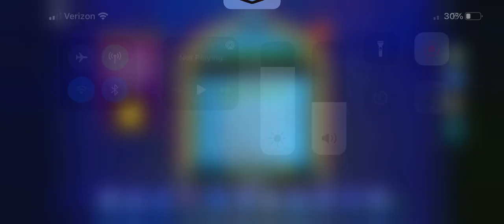Roblox: Sonic Speed Simulator: 27. “Battle with Egg Dragoon Mk. II” Ost (Sonic Forces)